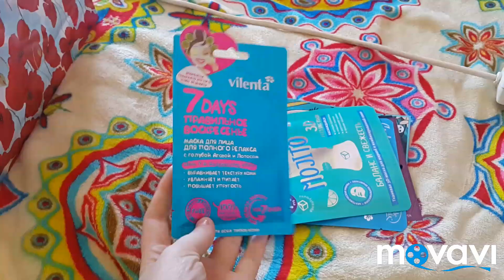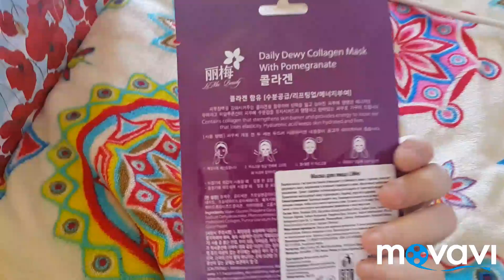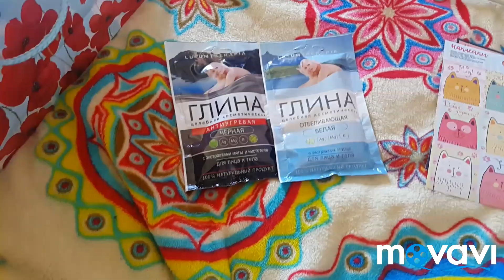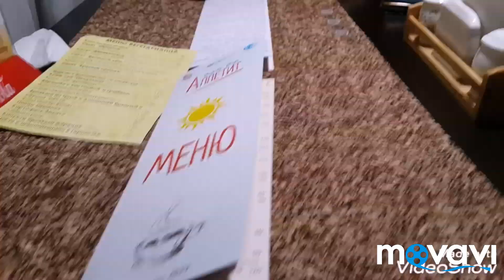Vlog #23 Два прекрасных Майских дня!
За кадром остались:
 более 20.000 шагов
Андрей
и подарочки от Господина Сыр